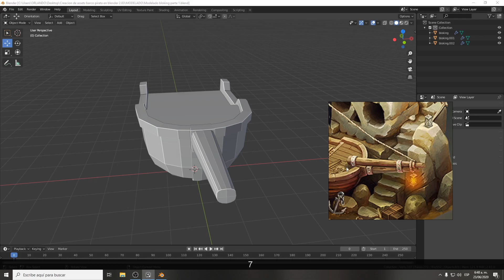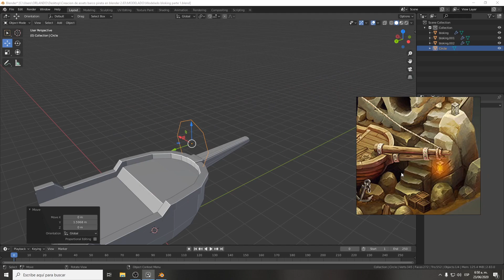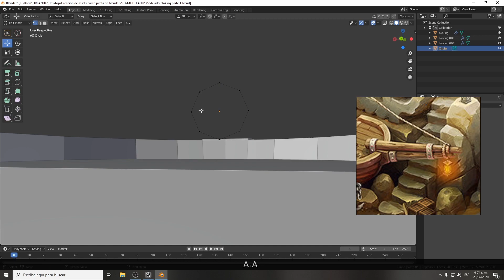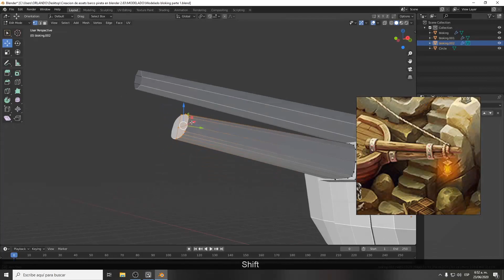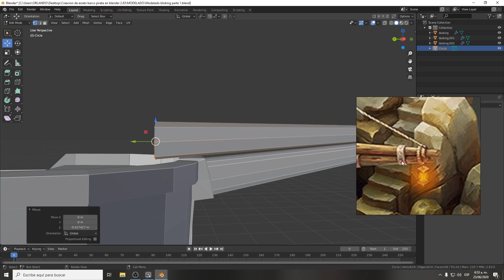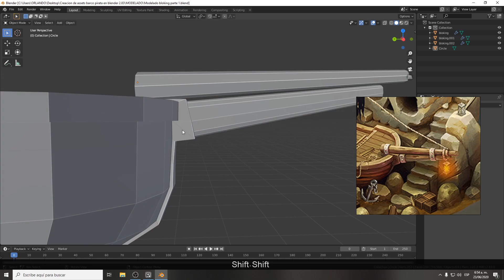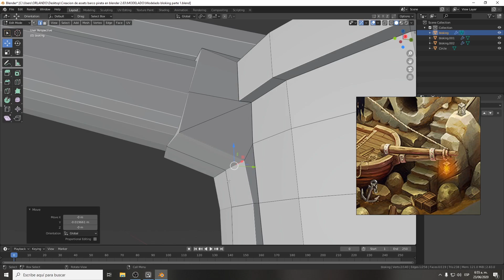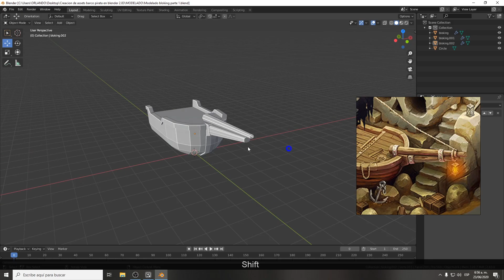7 - Blocking parte 4 parte 1- Blender 2.83.3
Curso creación de Assets para videojuegos en blender 2.83

APRENDEREMOS LA FORMA MAS OPTIMA DE CREAR UN ASSET PARA VIDEOJUEGOS, DESDE LA PARTE DEL MODELADO LOW POLY, HIGH POLY, ESCULPIDO, REALIZACIÓN DE UVS, CREACIÓN DE TEXTURAS, BAKE DE TEXTURAS, ANIMACIÓN, ILUMINACIÓN Y RENDER.